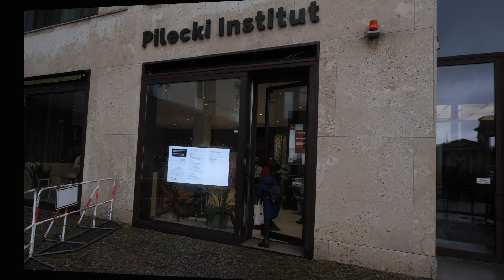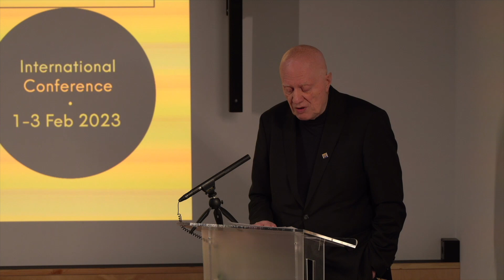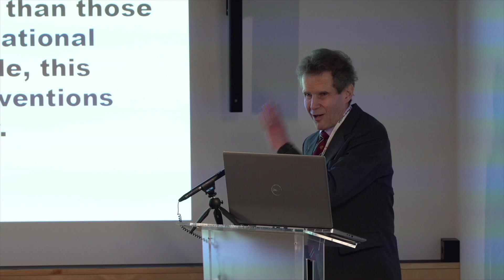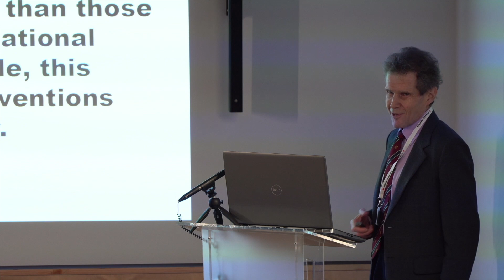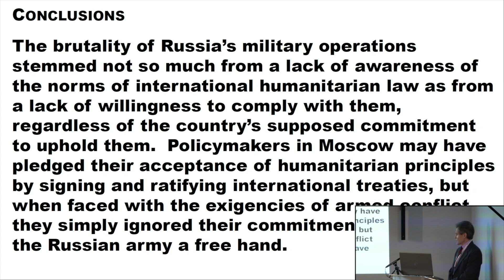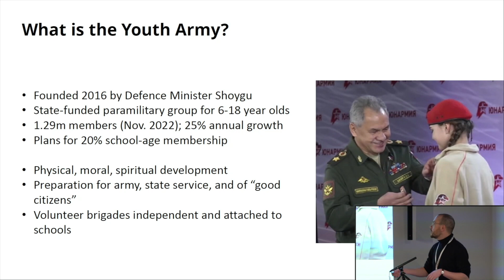1"Russia's War of Aggression Against Ukraine. Challenges of Prosecuting and Documenting War Crimes"